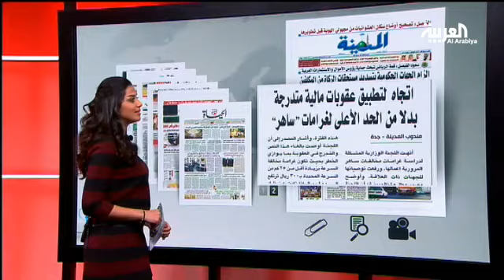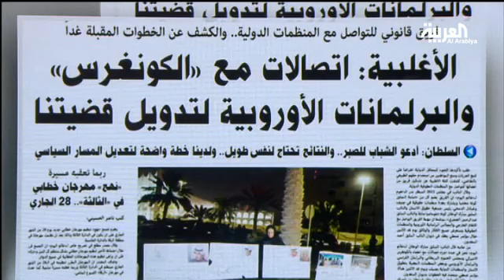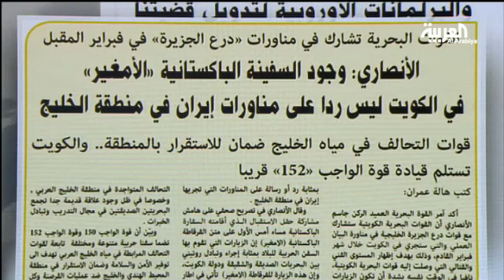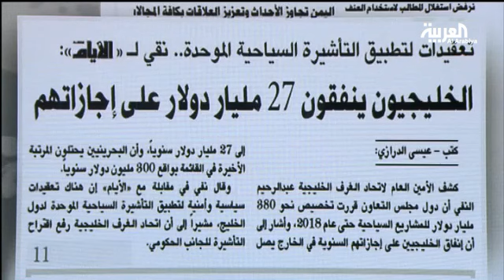الخليجيون ينفقون 27 مليار دولار على إجازاتهم